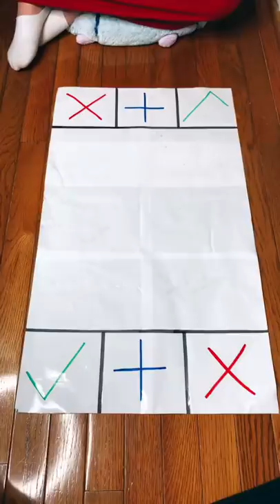DIY Toys | Satisfying And Relaxing | DIY Tiktok Compilation | Fidget Trading DIY tiktok tsx